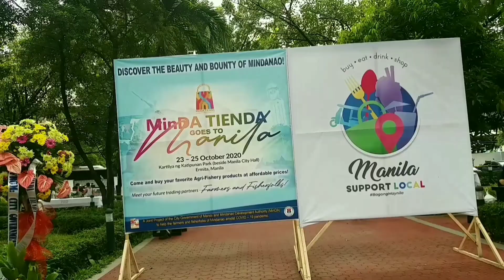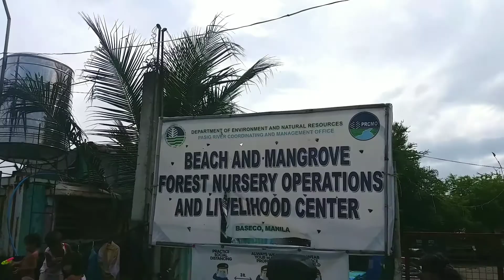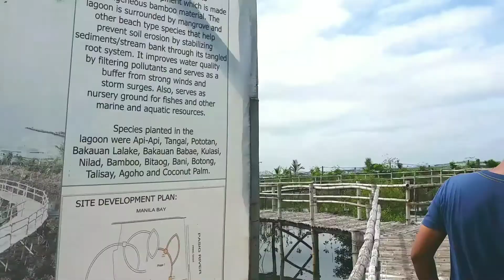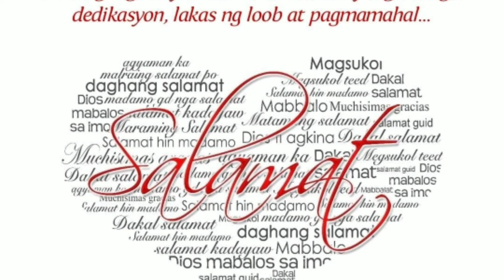Update sa Mangrove Forest sa Baseco Beach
Sharing of Bagong Manila Project